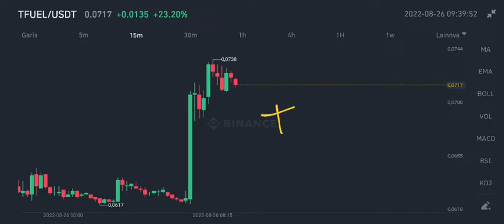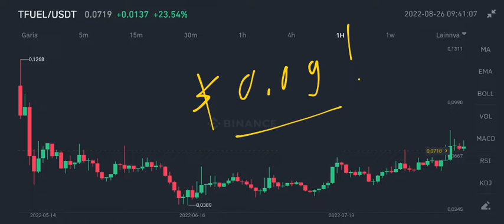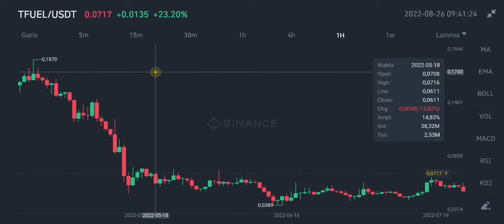TFUEL IS THE FUTURE‼️ THETA FUEL PRICE TODAY‼️ TO TFUEL HOLDERS GET READY FOR MAKE BIG PROFIT SOON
tfuel coin potential to make big profit soon on 2022 theta fuel new review and analysis on august 2022